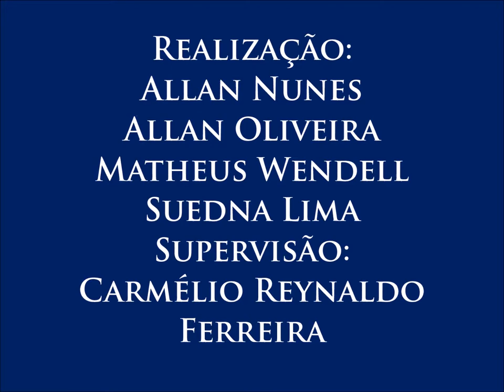VII Colóquio de Diversidade Sexual, com Eduardo Guimarães - 2